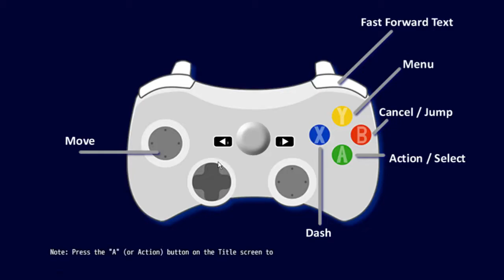A Game about Autism!! | Max, An Autistic Journey #1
A video game about autism! Max, An Autistic Journey is an RPG centered around what it's like living with an autism spectrum disorder, and as someone with Asperger's Syndrome, I just had to check it out, and I have to say, I'm both charmed and impressed!

I have written permission from the developer to monetize lets plays of this game on my channel. If you want to do a let's play as well, make sure you ask permission or find out if you can monetize let's plays of this game before you do. If I was given the green light, I'm sure you can as well!

Outro - Medieval Dream by Butterfly Tea

A Discord Server for Youtubers and content creators! FinixGrid